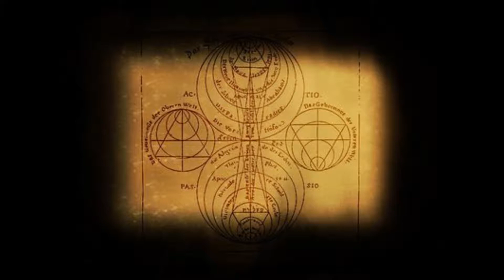Arts Of Erebus - In My Eyes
From The Album "Icon In Eyes"